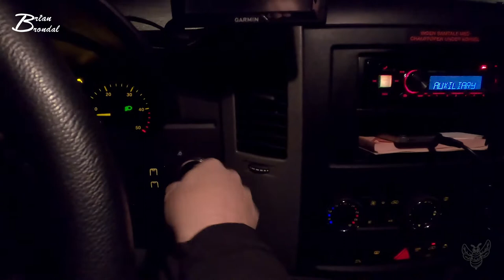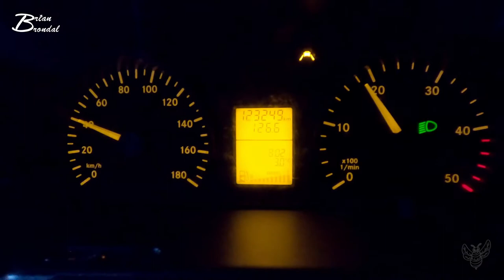Følg mig en hel dag (Del 1 af 5) Vlog